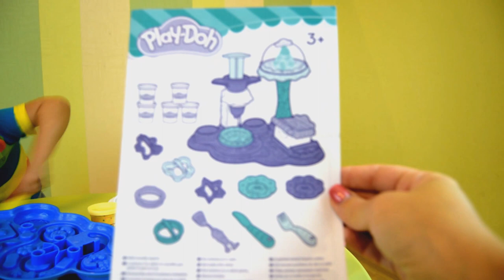Готовим Вместе из Плей До. Видео для детей. Лепим торт из пластилина Play Doh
Готовим Вместе из Плей До. Видео для детей. Лепим торт из пластилина Play Doh Игрушки на TUMANOV FAMILY